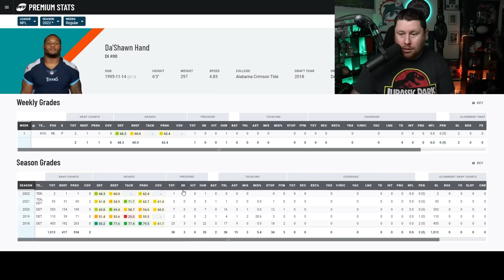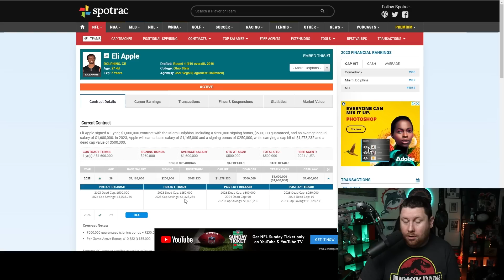Tua Tagovailoa Addresses The Offense! Dolphins Sign Deshawn Hand!